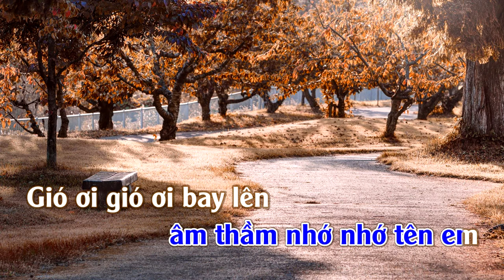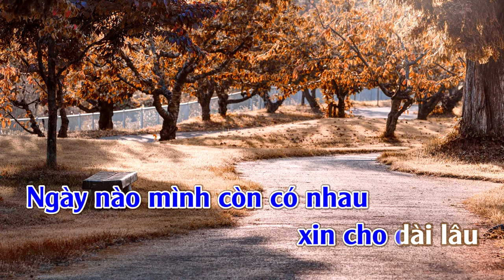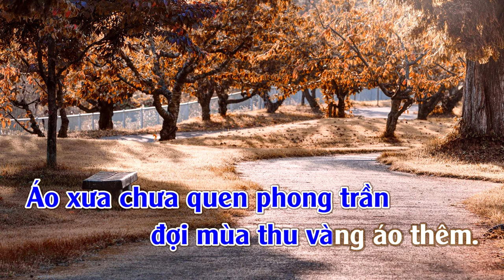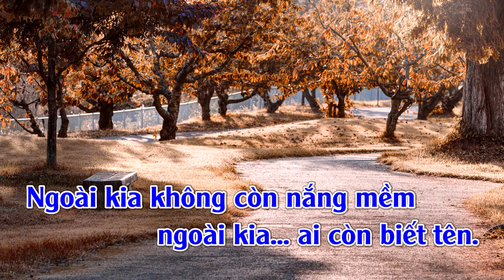Chiều Một Mình Qua Phố | Karaoke | Tone Nam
Chiều Một Mình Qua Phố